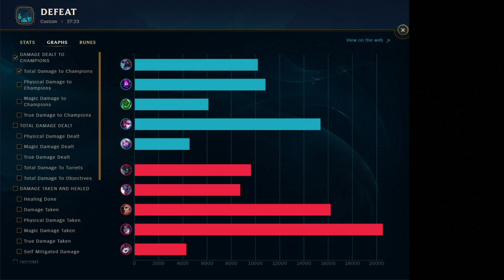LCUS - Split 3 - Week 7 - Set 1 - TL vs 12 - Game 2